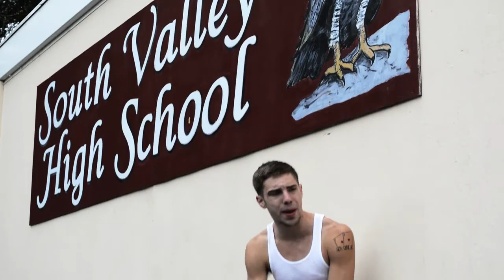Dem Mendo Kids - "Q & A"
Somethin' from the Heart Right Here. We all gotta take a second to check ourselves one time. Jozzy Fly and A.C.K. Speakin from the Soul.